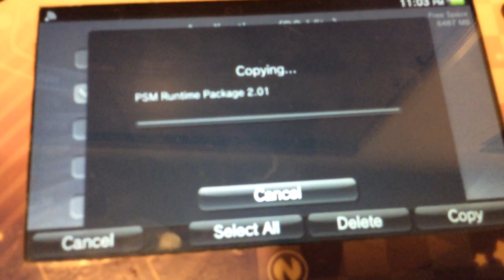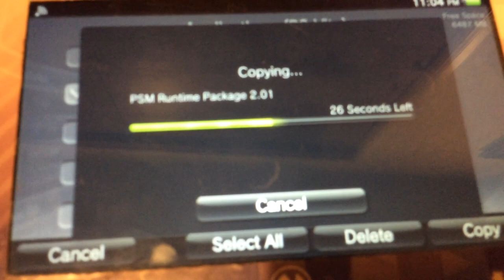P.o.C: Install PSM Runtime on ALL Firmwares.